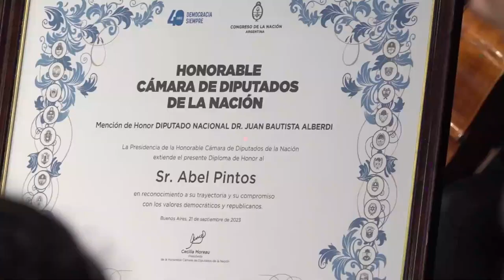Cecilia Moreau entregó a Abel Pintos mención de Honor Juan Bautista Alberdi en Cámara de Diputados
Cecilia Moreau entregó a Abel Pintos la mención de Honor Juan Bautista Alberdi en la Cámara de Diputados